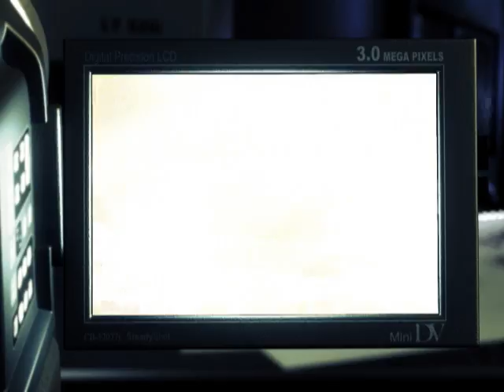Area 51 - Cinematic 01 Intro